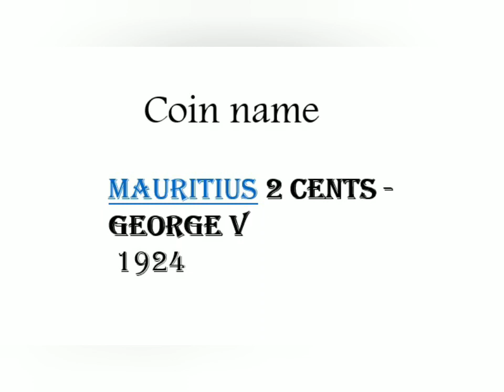95 year old Mauritius 2 cent 1924 price kya hai ??